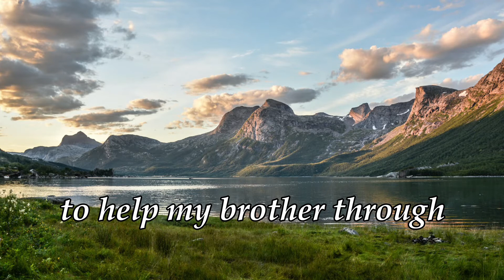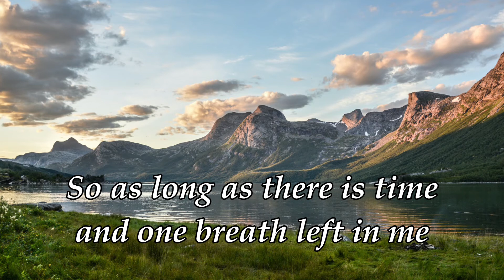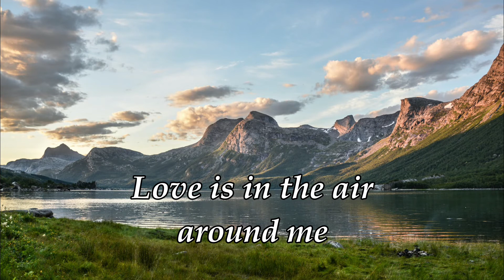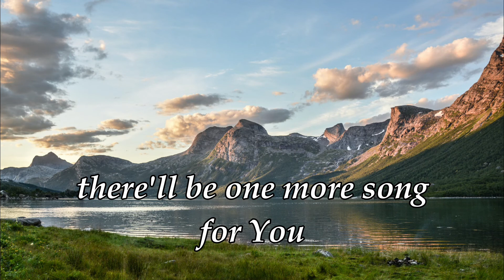One More Song for You (Michael Omartian) | Accompaniment Track | Minus One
As popularized by The Imperials and Heritage Singers

Piano Cover by Cyrus Bermejo
Background Photo from Pexel.